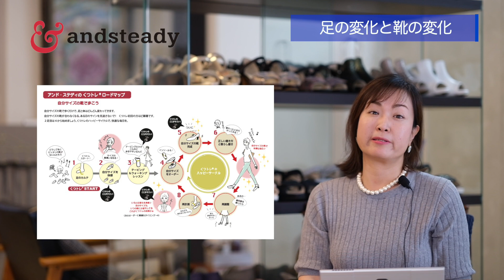痛い靴を歩きやすくする対策、再調整という名のアフターケアサービス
せっかく買った靴、足が入らない！痛い！…『失敗した！』と諦めていませんか？アンド・ステディは靴を履いて歩き出せるところまで必ずご一緒します！

『靴の再調整サービス』について、足の専門家である小野崎が詳しく解説しています。

この動画を見ていただくと、靴・足・歩くで起きているトラブルの原因が理解でき、対策が打てるようになります。

チャプター

00:00　ダイジェスト
00:10　テーマ『靴の再調整サービスとは』
00:31　靴の再調整とは？
01:02　①靴の履き初めの再調整
01:46　3ヶ月間何度でも無料の理由
03:26　革靴には慣らし履きが必要
04:02　靴とのハネムーン期間
05:15　②ハネムーン後の再調整
06:08　再調整できる靴できない靴
06:59　修理をお勧めする場合
07:47　再調整の復活率は？
08:46　再調整にかかる費用
09:33　足の変化と靴の変化

【靴・足・歩くのお悩みにお答えします！】
あなたのお悩みを、ぜひお寄せください！
できるだけ多く、公開回答を差し上げていきます。

コメント欄からもお受けしています。

今すぐお悩みを解決したい！なら、足を見せるのが早いです

遠隔なら、オンライン相談室でお悩みの原因と対策を明確に

１．YouTubeでご覧いただきたいおすすめ動画

２．くつ・あし・あるく研究所アンド・ステディ

浅草で70年続く靴材料メーカーから発展、2020年「着物スニーカー」が東京都のBuyTOKYO推進活動事業として認定され、完全MADE IN TOKYOの靴づくりの海外発信をスタート。

本社ファクトリーでは伝統技術を受け継いだ靴職人の手仕事や、素材と企画の研究開発を重ねる一方、東京日本橋・大阪梅田で運営する靴のトータルサービスサロン「くつ・あし・あるく研究所andsteady｜アンド・ステディ」は、足や靴に悩む女性たちの駆け込み寺となっています。

靴づくりの技術に加え、足を見極めるカウンセリング力、正しい歩行に導くフィッティング力を三つ巴で提供し、靴を「体を整えてくれるお道具」と位置づけ体づくりを推進するという、これまでにないコンセプトが、靴から女性の体づくりをはじめる美容と健康サロンへと進化させ、靴に悩む女性のお悩みに寄り添いながら、日々ブラッシュアップを続けています。

オーダーメイドの靴が３万円台～の低価格、お届けまで１ヶ月のスピード、ワイズ（足囲）展開のあるこだわり木型、40以上のデザインと180以上の豊富な革・素材の選択肢など、シューズファクトリーを有する下地がすべてのサービスを支えています。

現在、くつを履くだけトレーニング＝くつトレ®として展開中。靴のトータルサービスサロンとして、4,688名のフットカウンセリングと14,861足のオーダーメイド実績があります。加盟店は現在全国16店舗。(2022年12月末日時点)

３．小野崎記子
（株式会社オノザキ・有限会社アクスト 代表取締役、アンド・ステディ代表 ）

明治大学商学部卒業後、コンサルティング会社に就職。
約12年間に渡り、経営コンサルタント、企画のプロジェクトマネジャーとして勤務。

2005年4月、当社代表に就任。

「靴だけ見つめていても、足に合う靴はみつからない」

自身の靴ジプシー経験を踏まえた直感を得て、靴・足・歩き方の繋がりの研究を深めながら、その重要性を伝える活動をスタート。

2010年、女性専用・完全予約制の フットカウンセリングサロン｜ANYO et KUKU をオープン。足トラブルに悩む女性たちから大きな支持を得る。300枚のフットプリント・足の計測データ収集に成功、現代日本の靴に困る女性たちのための木型づくりに着手。

2012年、パンプスクリニックサロン｜&Steady として、靴を軸にした商品・サービス構成にリニューアル。

2018年、くつ・あし・あるく研究所｜andsteady として、「靴からはじめる体づくり」をコンセプトに、より足、体を整える方向性にシフト。

ワークショップ「足裏を整えて美脚をつくる7つのステップ」の開催など講師活動を中心に、雑誌や各種媒体の執筆も意欲的に行う。

サンダルを履きこなすために、夏に向けたセルフフットケアの方法をお伝えする動画でした。